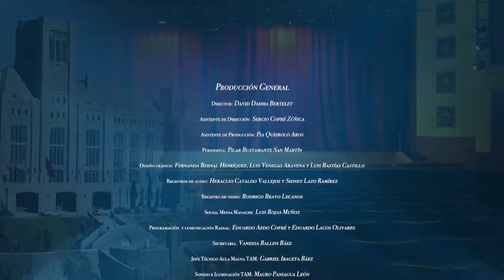Presentacion Huasos de Algarrobal en la Universidad Tecnica Federico Santa Maria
Desde el Teatro Aula Magna de la USM.